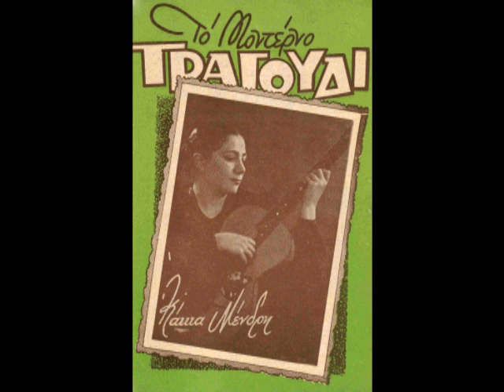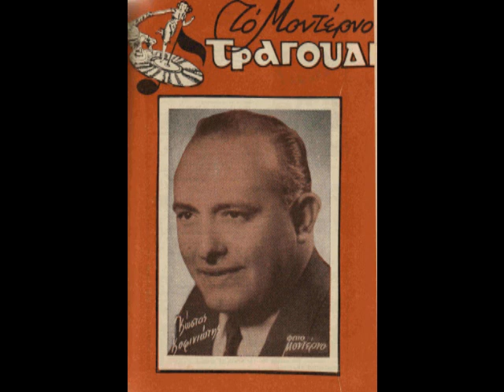Φοβάμαι μη σε χάσω - Κάκια Μένδρη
Tango του 1938 σε μουσική Γρηγόρη Κωνσταντινίδη και στίχους Κώστα Κοφινιώτη